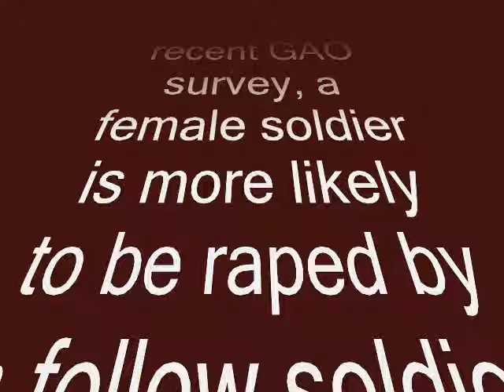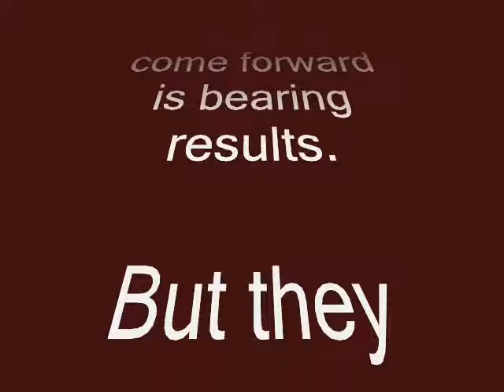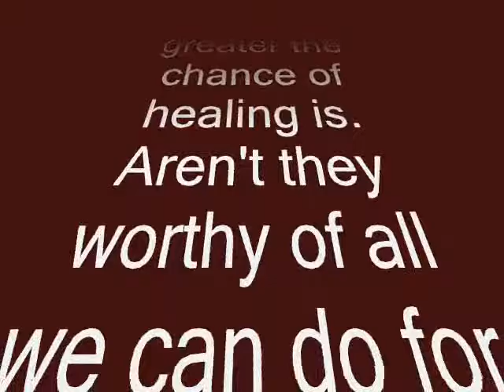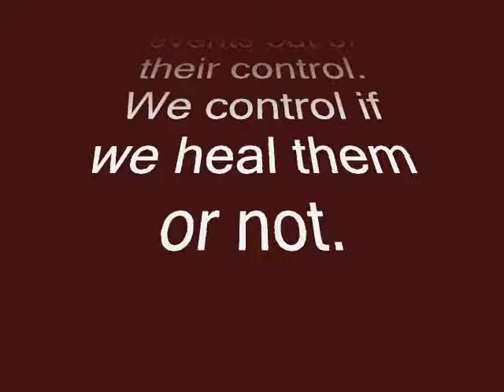The Hardest Times You Can Imagine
Right now the fact is, female veterans are forgotten about when folks talk about PTSD and the assumption of the number of veterans committing suicide. The fact is, female veterans commit suicide 6 times the rate of female civilians. Young female veterans are suffering even more. It is time to put back up some older videos.